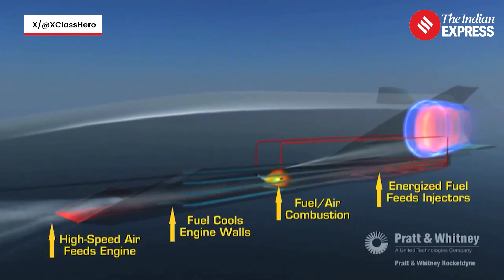India’s Hypersonic Leap: Scramjet Engine Test Puts US, China On Notice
Scramjet Engine Test: India is sprinting ahead in the hypersonic race! In a major breakthrough, India’s DRDO has successfully test-run a subscale scramjet engine for over 1,000 seconds, moving closer to full-scale flight testing. With active cooling technology, endothermic fuels, and next-gen ceramic thermal barrier coatings, India’s Defence Research and Development Laboratory (DRDL) is pushing the boundaries of air-breathing hypersonic missile development. Will India soon outpace the US and China? How does this reshape the global balance in missile technology? Watch our detailed report.